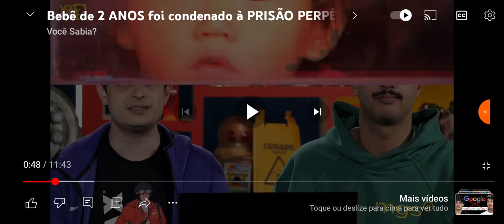MENINO DE 2 ANOS É CONDENADO À MORTE POR LER A BÍBLIA